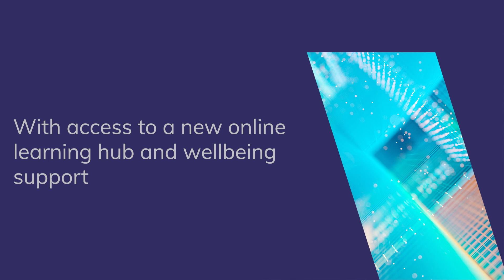Introducing the CIPFA PAQ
Introducing the CIPFA Professional Accountancy Qualification. This renewed and updated course will be CIPFA's flagshp accountancy qualification, now covering the big issues which matter to the accountants of tomorrow.

This course is at the heart of our mission to build trust by strengthening public financial management. It delivers world-class public finance management training that focuses on technical competency, ethical principles, sustainable public value, and strategic thinking.

Sustainability, green finance, enviromental reporting, cloud computing, artificial intelligence, cyber security and big data are just some of the new topics which will be explored in order to develop tomorrow's public finance leaders.

This course is best placed to equip students for the exciting, diverse and modern public sector, and continues CIPFA's strong tradition of giving students all the skills they need for the workplace.